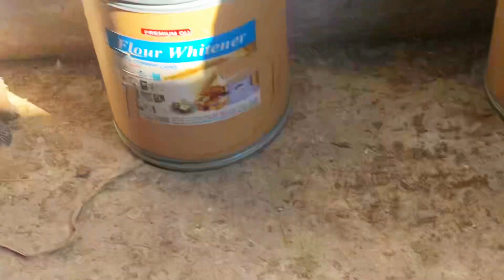Main Or Mera Prinda ❤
Meray Parrot Na Baby diya ❤
Eagle Attack Eagle Attack
mini zoo
New cages for birds in winter
monkey act
monkey dance
aseel murga ki pehchan kya hai
asil murga ki kya nishaniya hain
pure aseel murga ki kaya nashiniya hai
mianwali aseel ki pehchan kya hai
achy aseel murga ki kya pehchan
aseel mura ki neshaniya
pure aseel murga
asewl fighter murga ki pehchan kaya hai
aseel murga ki kya nishani hoti hai
aseep murga ki pehchan kesy kren
five fingers murgha,
black shoulder peacock,
beautiful peacock,
black silky hen,
unique hen,
unique birds,
Hand Tame Peigon
birds you never seen before,
new birds,
new bird setup,
happy setup,
birds setup,
silver sibrite,
rabbit baby,
white turki birds,
unique birds,
titar,
titar ki awaz,
peacock,
peacock wings,
mooor,
moor ki awaz,
cat,
persion cat,
white cat,
blue eyes cat,
cage setup,
birds cage ,
kabotor ,
peigons,
flying peigons,
turki birds,
special birds,

 @shehrmaindihat   @inzioribrahim   @PetHouse786   @HammadPetHouse titar,